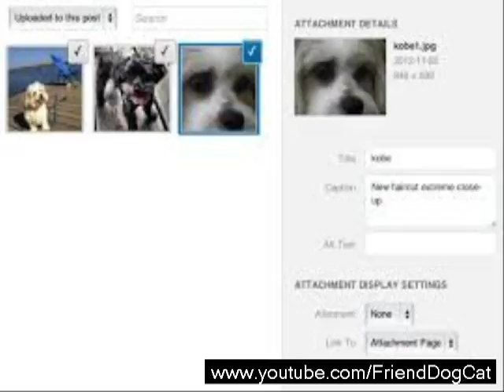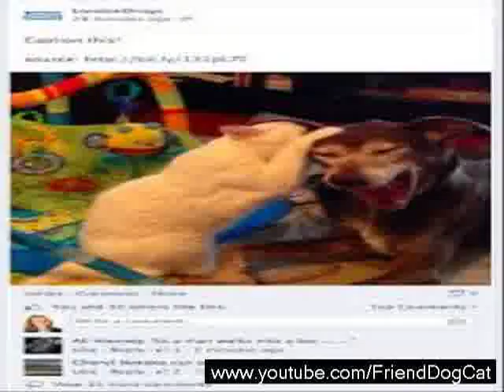funny crazy Cat ad Dog Friend compilation [HD]